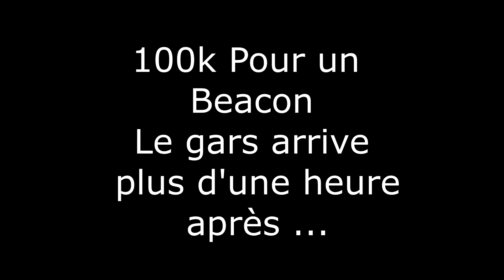Star Citizen : Une Aventure chez Spacia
Vous voulez vous amusez et rire vous aussi ? Rejoignez notre discord et notre flotte ! : lien

In game : Elitezen